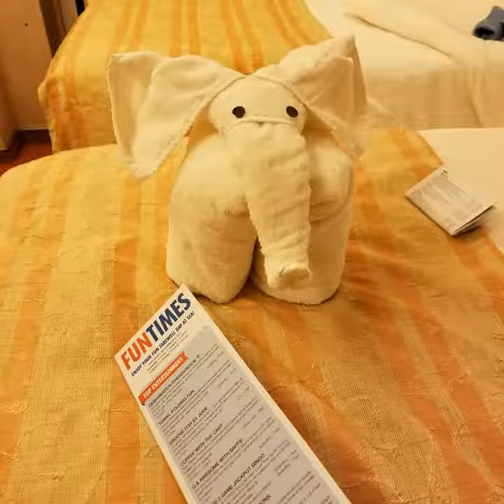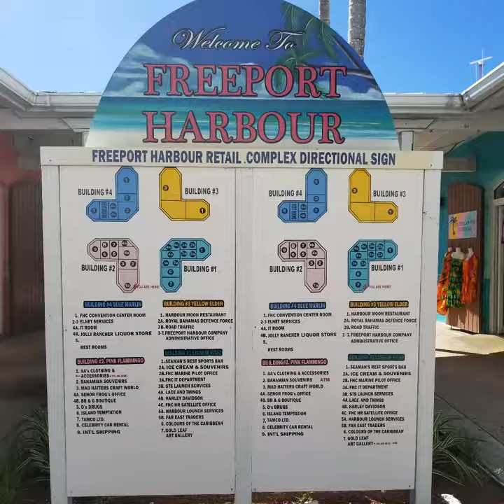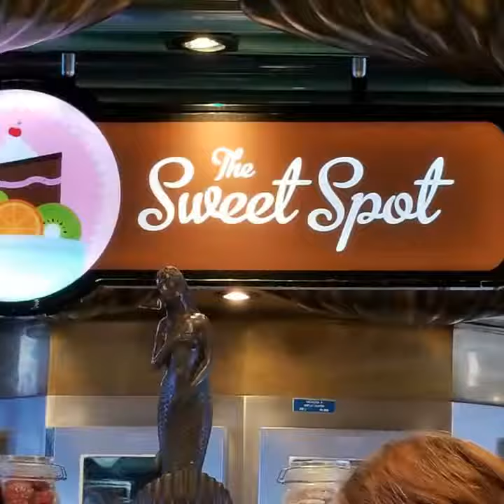Carnival Pride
Nov. 2017